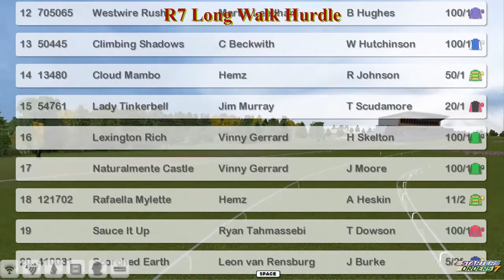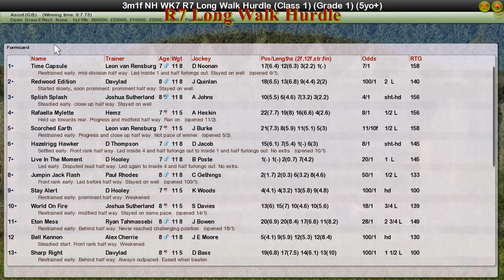NH WK7 R7 Long Walk Hurdle